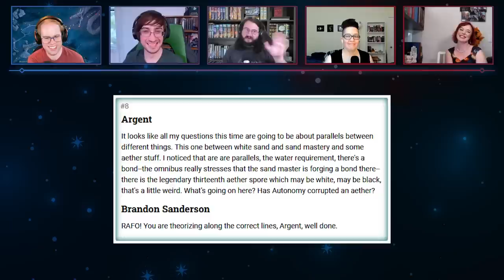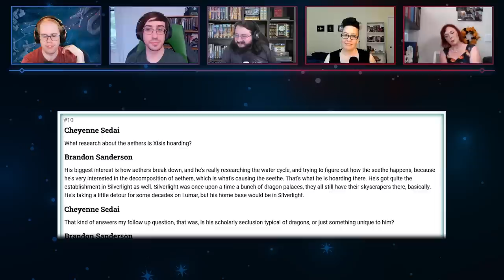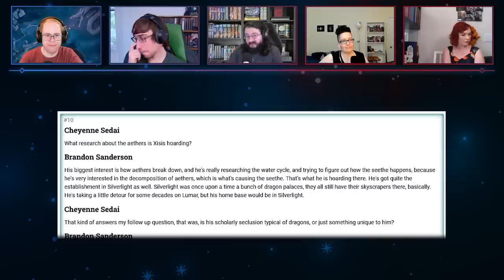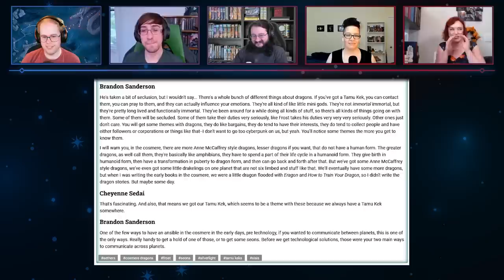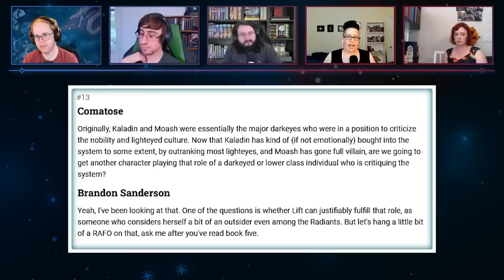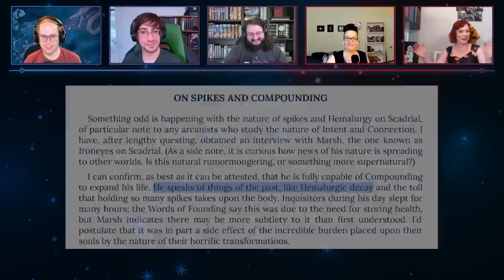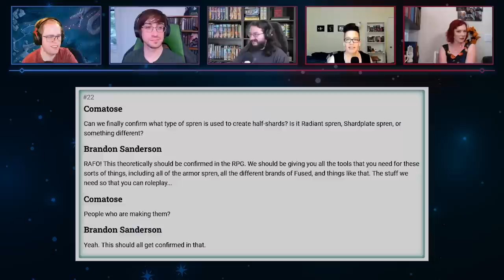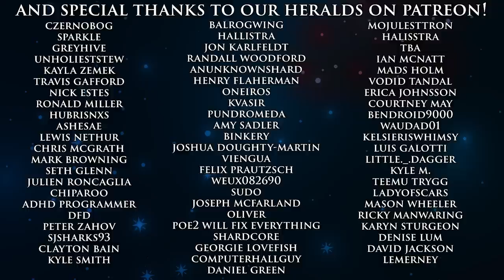DRAGON PALACES & More! | Brandon Interview WoBs Part 2 | Shardcast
It's time for another manic episode talking about our interview with Brandon back in July. I'm sure nothing interesting happens in this one. It's not like Brandon would ramble about... just everything about cosmere dragons in this one, right? Well, we thought wrong.

For this episode, we have Eric (Chaos), Ian (Weiry), Evgeni (Argent), Shannon (Grey), and Jessie (Lady Lameness)!

Thumbnail image is by Howard Lyon, the art of Xisis in Tress of the Emerald Sea.

0:00:00 – Intro
0:04:49 – Sand mastery and aethers
0:08:35 – Crimson aether essence
0:15:35 – Dragon palaces and reproduction!
1:11:06 – Tamu kek prank call
1:13:13 – Darkeyes representation, Lift?
1:26:43 – Hemalurgic decay in the past?
1:34:39 – Vasher inspired by Vorin funerals?
1:36:22 – Did Kel steal purified Dor?
1:46:01 – Dragon nicknames
1:50:11 – What spren make half-shards?
1:56:17 - WTCC